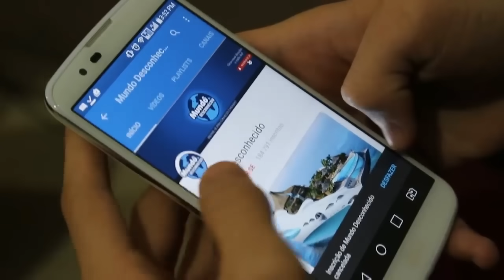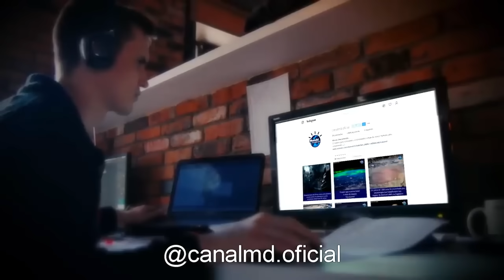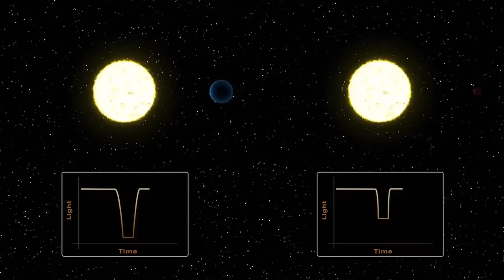Novo mapa da Via Láctea revela que a TERRA ESTÁ SE APROXIMANDO DE UM BURACO NEGRO